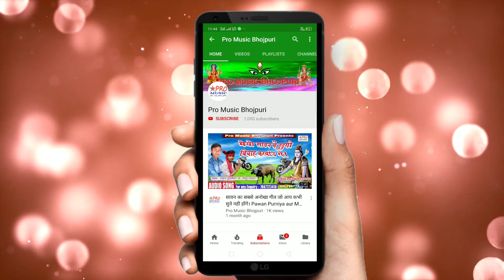मुहर्रम, ताजिया, झरनी गीत। Moharam Specail 2024 | मोहर्रम गीत 2024 Muharram Video Song Mausam Yadav.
मुहर्रम, ताजिया, झरनी गीत। Moharam Specail 2024 मोहर्रम गीत 2021 Muharram Video Song Mausam Yadav.
हमारे और चैनल को भी देखे।👇👇👇
Acting:-
धन्यवाद।